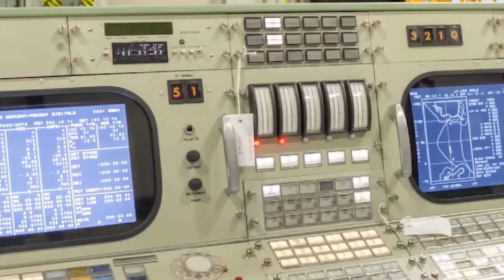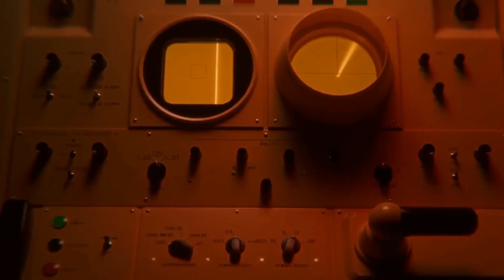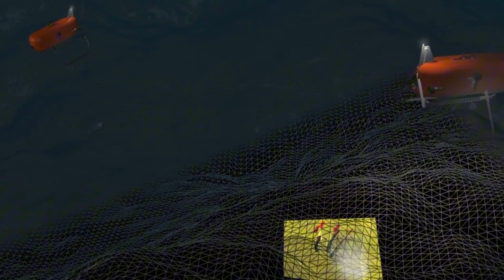Ocean's deepest secrets: Mariana Trench and NASA's search for Alien Life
Dive into the depths of the ocean and the mysteries of the cosmos in our latest video, "Exploring the Deep: Mariana Trench and NASA's Quest for Alien Life." 🌊 Discover how the Mariana Trench, the deepest part of our planet, serves as a testing ground for NASA's exploration of life beyond Earth. From bizarre creatures that thrive under crushing pressure to the icy oceans of Jupiter's moon Europa, we examine the parallels that ignite NASA's curiosity. 🦑✨

Join us as we uncover the secrets of these extreme environments and their potential for harboring life.

Image and video credits: DISCOVERY , National Geographic, NASA Image and Video Library

Chapters:

00:00:00 Introduction to the Oceans and Their Mysteries
00:00:52 Description of the Mariana Trench and Its Unique Life Forms
00:01:33 NASA's Interest in the Mariana Trench and Its Missions
00:02:25 Detailed Description of Europa and Its Potential for Life
00:03:50 Introduction to Various Deep-Sea Creatures
00:07:42 Conclusion and Call to Action